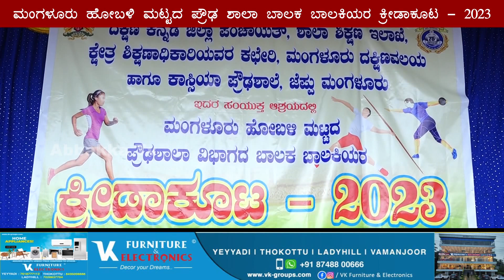Cassia High school | ಮಂಗಳೂರು ಹೋಬಳಿ ಮಟ್ಟದ ಪ್ರೌಢ ಶಾಲಾ ಬಾಲಕ ಬಾಲಕಿಯರ ಕ್ರೀಡಾಕೂಟ - 2023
ದ.ಕ. ಜಿಲ್ಲಾ ಪಂಚಾಯತ್, ಶಾಲಾ ಶಿಕ್ಷಣ ಇಲಾಖೆ
ಕ್ಷೇತ್ರ ಶಿಕ್ಷಣಾಧಿಕಾರಿ ಕಛೇರಿ, ಮಂಗಳೂರು ದಕ್ಷಿಣ ವಲಯ
ಕಾಸ್ಸಿಯಾ ಪ್ರೌಢ ಶಾಲೆ, ಜೆಪ್ಪು ಇವರ ಸಹಯೋಗದೊಂದಿಗೆ
ಮಂಗಳೂರು ಮಂಗಳಾ ಕ್ರೀಡಾಂಗಣದಲ್ಲಿ ನಡೆದ
ಮಂಗಳೂರು ಹೋಬಳಿ ಮಟ್ಟದ ಪ್ರೌಢ ಶಾಲಾ ಬಾಲಕ ಬಾಲಕಿಯರ
ಕ್ರೀಡಾಕೂಟ - 2023 - ಉದ್ಘಾಟನೆ ಹಾಗೂ ಸಮಾರೋಪ ಸಮಾರಂಭ